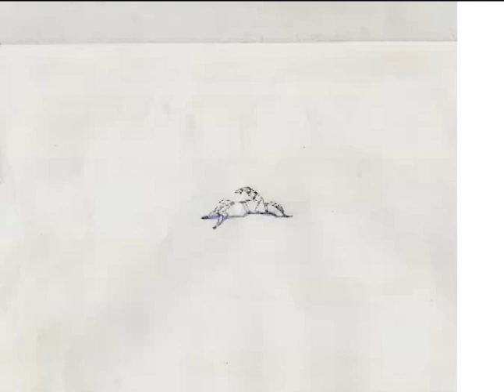Avatar Animation Pencil Test #2 ⚡️🔥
The original pencil test from the most shocking sibling rivalry from the finale of Avatar: The Last Airbender (Book 3, Sozin's Comet Part 3, Into the Inferno)!

For more "making of" and behind the scenes content for Avatar, check out the complete series steel book set